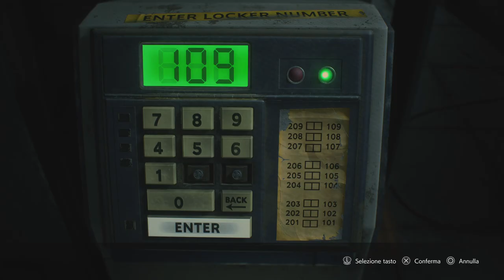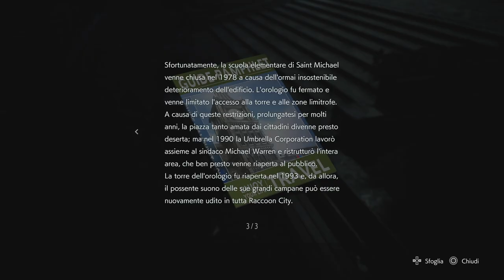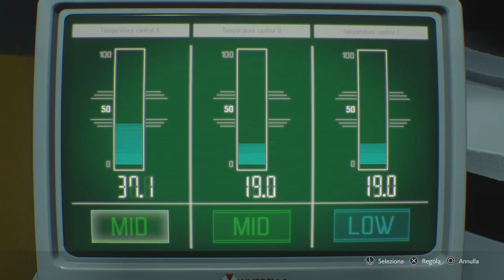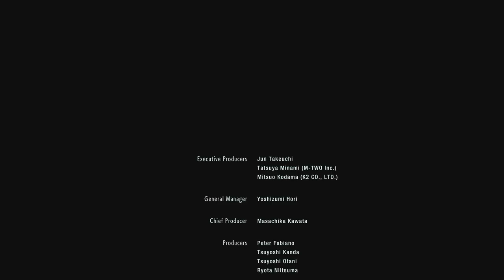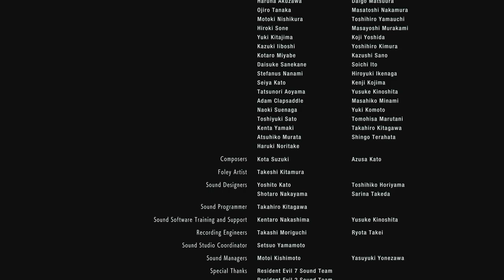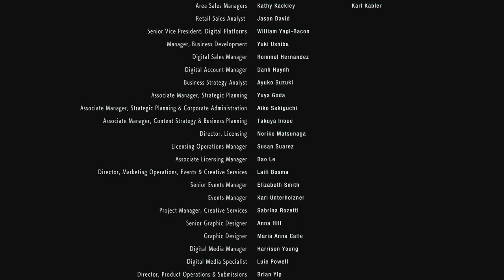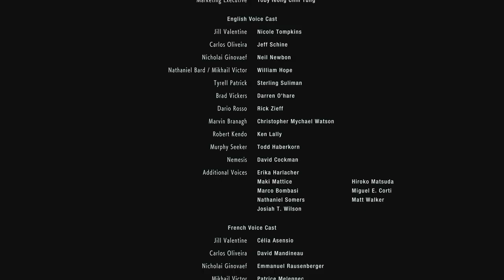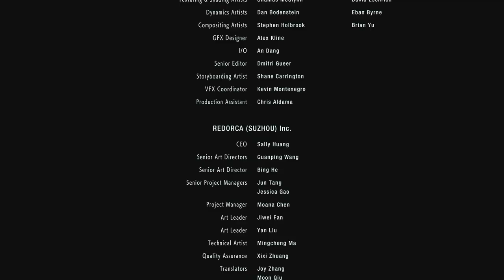THE EVIL SAGA: RESIDENT EVIL 3 THE END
0:00 Inizio live live e saluti
1:52 Si continua con Carlos
15:11 Si torna in superfice con Jill
22:56 Il secondo scontro con il Nemesis
43:40 Trovare il vaccino per Jill
1:15:09 L'  assalto all' ospedale
1:23:19 Pausa cacca
1:28:38 Si riparte
1:41:17 I tre fusibili
1:55:13 Salutiamo Tyrell
1:56:41 Il NEST 2
2:01:30 La sintetizzazione del vaccino
2:22:35 Il secondo scontro con il Nemesis
2:32:26 Boss finale Nemesis
2:38:15 Fine
2:42:40 Ringraziamenti finali e saluti